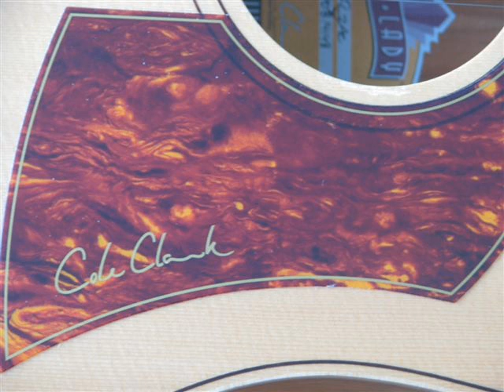The Look of Love comp.by Burt Bacharach and Hal David, unplugged guitar solo by Allan Khaw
Gear used: Cole Clark FL2AC acoustic guitar and Zoom H4n stereo recorder